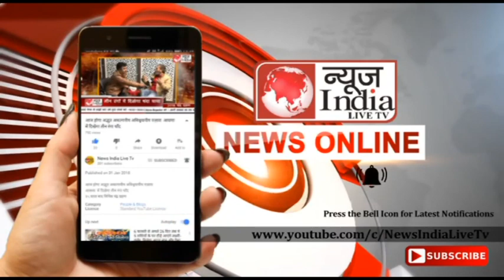News India Live Tv:हारे और हताश व्यक्ति व्यापार मंडल को तोड़ने का कर रहे प्रयास : मुकेश गुप्ता